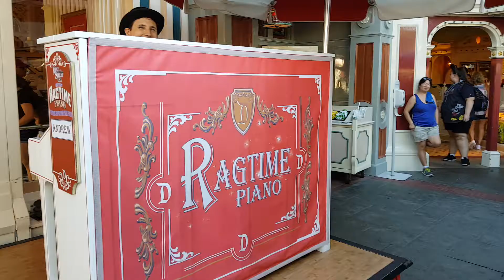Disneyland Ragtime Piano awesome experience